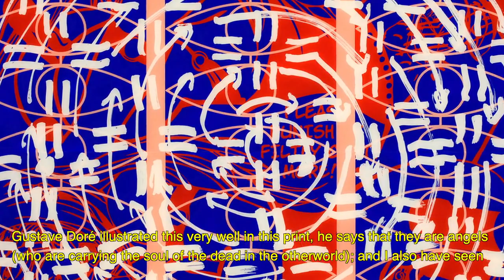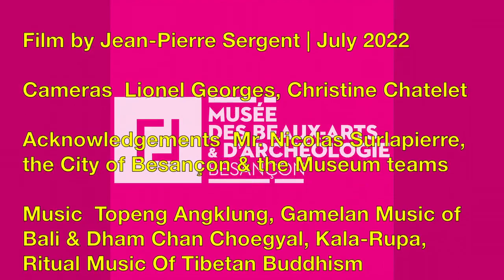Interview Jean-Pierre Sergent & Nicolas Surlapierre | Besançon Museum, 30.06.22, 4/4, Eng subtitled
Jean-Pierre Sergent talks with Nicolas Surlapierre, the Museum director, about his mural installation: The Four Pillars of Heaven (80 m2) at the Museum of Fine Arts and Archaeology of Besançon. Filmed on June 30, 2022, cameras Lionel Georges and Christine Chatelet.

PART 4/4: DEFEATING DEATH OR THE PARADOXICAL THOUGHT
"These monks here will not conquer death, because they believe in death." Mystics and magicians of Tibet, Alexandra David-Néel

It is the same for Art: to defeat Art, one must never, yes, never, never again, believe in it! JPS, Notes 2022

- JPS: So, in this last part, I wanted to present some children's drawings that I had found on Twitter, which are really beautiful; here, it's a little seven-year-old girl, the Twitter account is: Earthly Education, I'm going to read it in English since it's written in English:

    "Dear 2045, I don't think we are going to survive. If you end up hearing this story, I just want to say I am sorry! I will try taking care of the Earth."

Well, you all get it and I'll do a subtitled translation. But you can feel that this little kid is ashamed of what is happening to our Mother Earth, as the Native Americans say so well. She feels responsible and she doesn't think that she will live until 2045, which is not that far away, because she is seven years old and she doesn't think that she will live until thirty. So I wanted to pay homage to her, because ultimately, Art does exist somehow; but, it is not necessarily the artists who make Art only, it is also the children of seven years. We created nowadays these structures: Museums, Galleries, Contemporary Arts Centers, Schools of Art, art Fairs, Art Market and so on. where only the artists can create and show Art; but today, there are many artists who do not create any more Art but who are making only business! And here is a drawing by Dasha, which is in the metro of Kharkiv.

- NS: In Ukraine.

- JPS: Yes, in Ukraine and so she describes her situation in the subway, which we all saw on TV. They live in the metro; there are bombs falling over them... And there are these two Ukrainian flags and we see her here, very small, playing with her little brother?

- NS: Yes, that's her brother because I think she's there; she's watching in the subway.

- JPS: Yes, you're right, that's her brother and there's a tent with their sleeping bags... And what such a sad reality today, to be back once more into a war in Europe again. So congratulation to her and maybe, if she can survive (let's hope so!), she will become an important artist of 21st century, that's it.

- NS: Then you chose this one too, which is very beautiful, yes, accurately!

- JPS: This photo that I'll show in the video of course, it shows us precisely what Art should be; that is to say, but we don't know for sure if it's a photo that was staged or not? So, it's a little street kid in India who left his little soaps out of the picture. And this represents the Sacred. In an other word, the person who created this drawing, with chalk, designed this enclosed, inclusive space where the kid feels good and Within which he can sleep peacefully and were he is protected. And it is this protective and wombish function of Art that we need to rediscover. This little drawing is magnificent, it's like a kind of Santa Claus or grandmother. It's a generous character that welcomes him and in which he can sleep peacefully without having nightmares… And then, you wanted to come to the last part?

- NS: Yes, I wanted to come to the last part that you titled... already, I would like you to react to two things, first to the title of this part that you titled: "Overcoming death or paradoxical thinking." Why this title? What does it mean? Also to hear you; you had put three quotations, well two plus a Note and I had retained a quotation from Alexandra David-Néel who says this in Mystics and Magicians of Tibet...